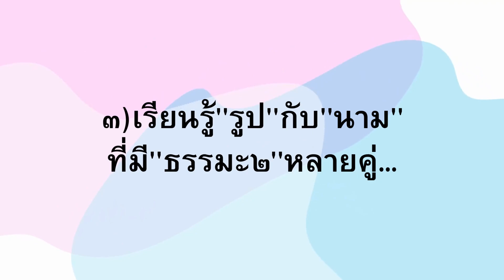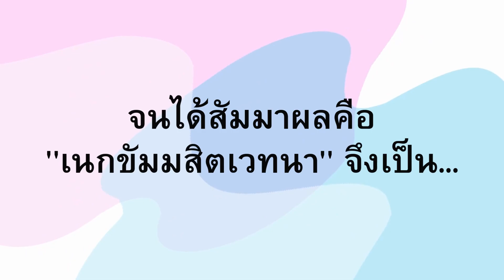องค์ธรรมคำสอน ตอน ธรรมะ๒-ธรรมะ๑-(๐)...ผู้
้มี ๐ คือผู้ทำ ๐ ที่สัมมาทิฏฐิ จึงมี"นิพพาน"... ๑)ผู้ปฏิบัติฌาน ด้วย สติปัฏฐาน๔ สัมมัปปทาน๔ อิทธิบาท๔ อินทรีย์๕ พละ๕...๒)มีกระบวนการใหญ่ที่เป็น"ธรรมะ๒"คือโพชฌงค์๗และมรรคองค์๘... ๓)เรียนรู้"รูป"กับ"นาม"ที่มี"ธรรมะ๒"หลายคู่หมุนรอบเชิงซ้อนหลายชั้นและใช้ความสามารถของตนทำให้เป็น"ธรรมะ๑"และ"๐"ตามธรรมะ๔เส้า ได้แก่ อาการ-เพศ(ลิงคะ)-นิมิต-อุเทศ  ๔)มีกระบวนการของ"เวทนา๑๐๘"ที่สัมมาทิฏฐิจนได้สัมมาผลคือ"เนกขัมมสิตเวทนา"จึงเป็น"อาการของ ๐"ที่เป็นแบบ"อเทวนิยม"ซึ่งจะเป็นฐาน"นิพพาน"ของพุทธอย่างแท้จริง ...พ่อครูสมณะโพธิรักษ์ หนังสือ"คนจนที่มีแบบ"เล่ม๑ หน้า๓๒๒-๓๒๕